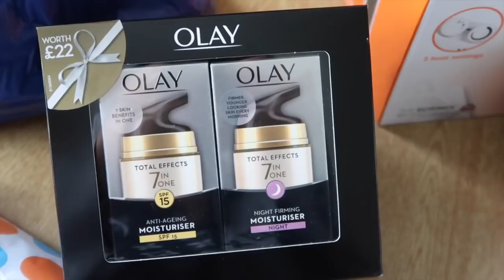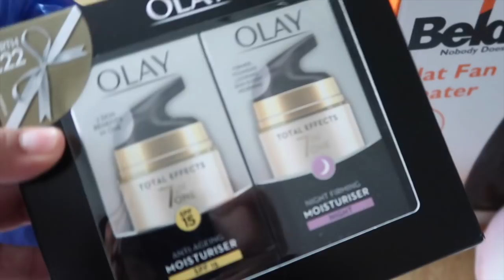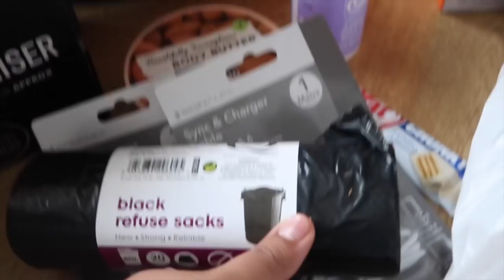First Vlog with My New Canon G7x Mark II - VLOG #1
Ok see ya soon and Have a Good day.
Love puccasyanu